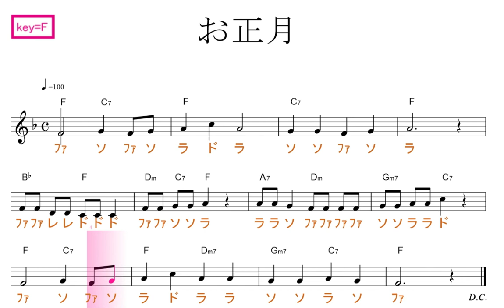お正月（key=Ｆ）固定ド読み／ドレミで歌う楽譜【コード付き】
この動画は、key=Ｆの固定ド読みです。基本、シが、♭します。

使用方法；
１、まずは、流し聴きしてみて下さい。
２、可能なら、本物のオーディオ推奨。
３、速度調節します。youtube 動画は、音程を変えずに、速度を変えることが出来ます。画面右下の設定、再生速度とあり、選べるようになっています。
４、何度か、聞いているだけで、自然と覚えて、音名が、時々でも浮かぶようになって来ます。寝ながら、ループ再生しておいても、効果あります。
５、余裕があれば声も出してみましょう。正しい言葉・文字でなくて構いません。分からない部分は、唸るような感じで。
６、音楽教室の教材などにも最適です。ご活用下さい。
７、他にも、様々な活用法が考えられると思います。